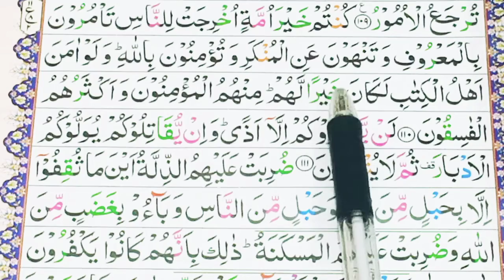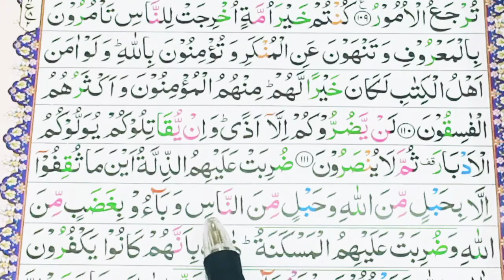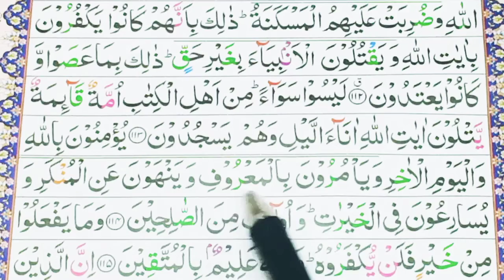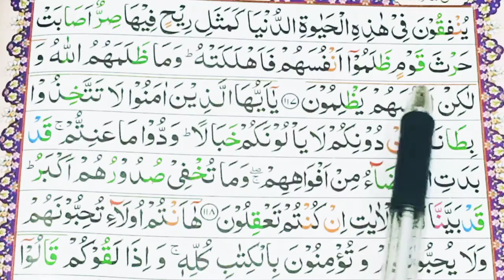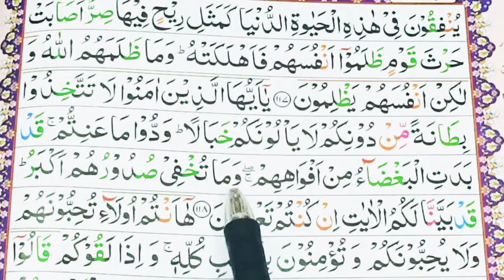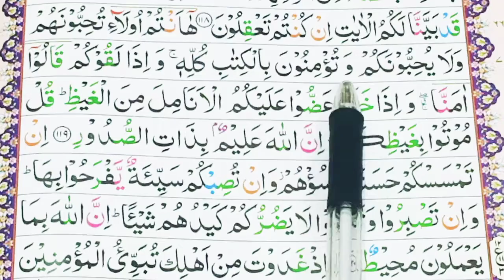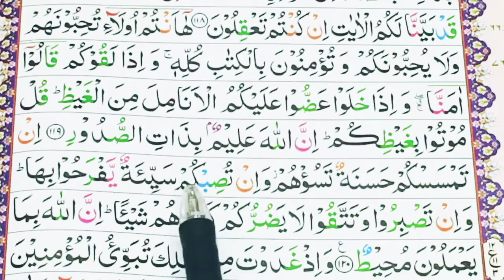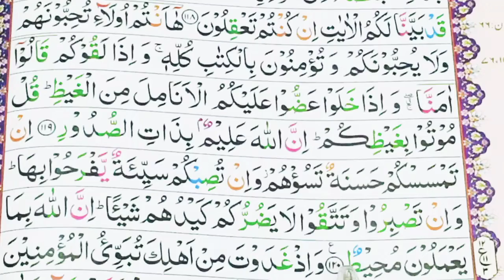Surah Al Imran word by word twelve ruko of surah al imran with tajweed Learn for all